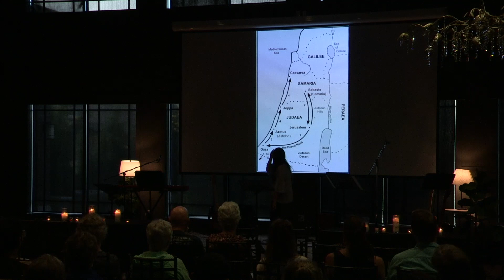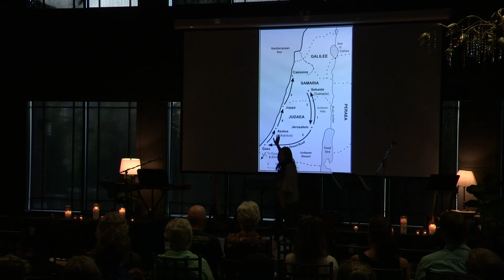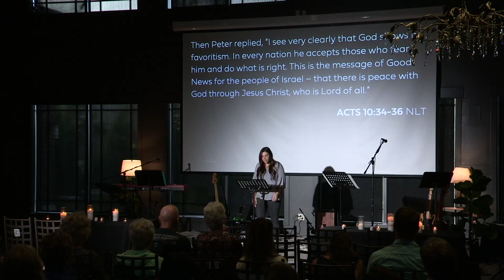Getting It Wrong | 5.26.21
When’s the last time you were wrong about someone? Tonight we explore how Peter had to confront old ideas rooted in tradition he’d held on to all his life about God and belonging, and how his story in Acts 10 might challenge us to admit when we’ve got it all wrong.